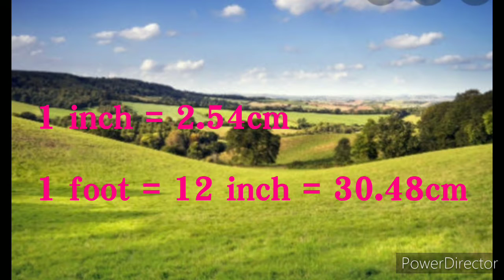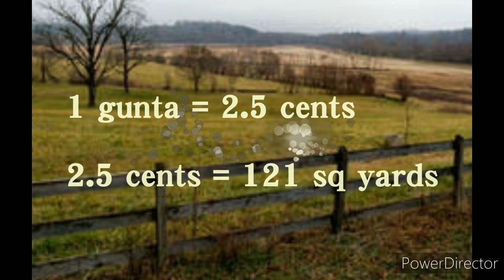Lengths # areas & cents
Lengths # destance